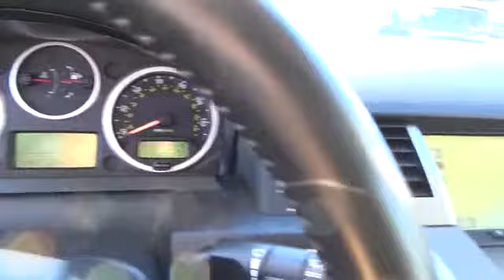2007 Land Rover Range Rover Sport used, Clark County, Las Vegas, Henderson, North Las Vegas, Saint G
2007 Land Rover Range Rover Sport
2007 Land Rover Range Rover Sport SC - Stock#: 109487 - VIN#: SALSH23447A109487